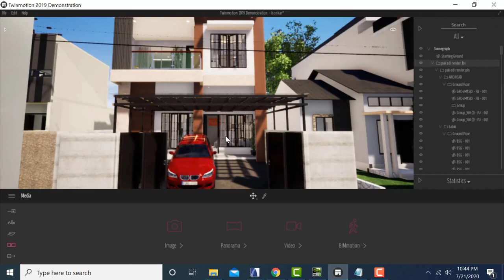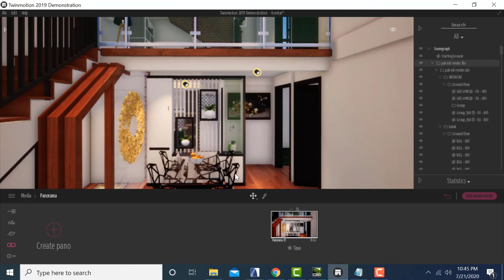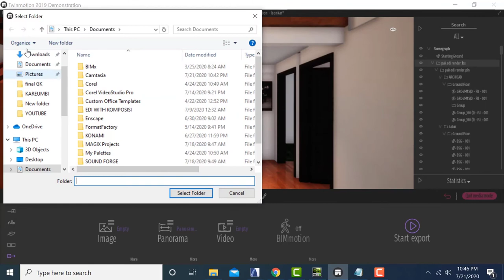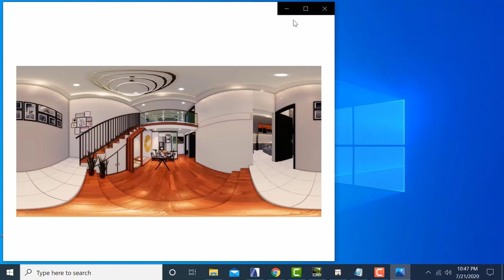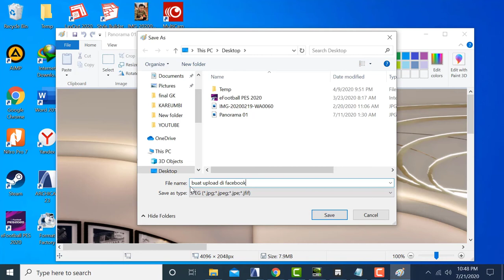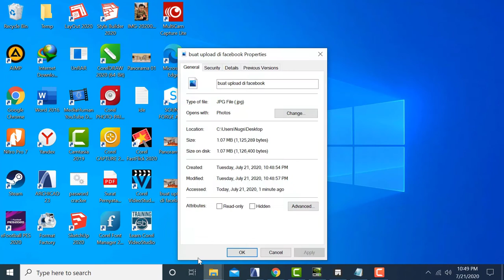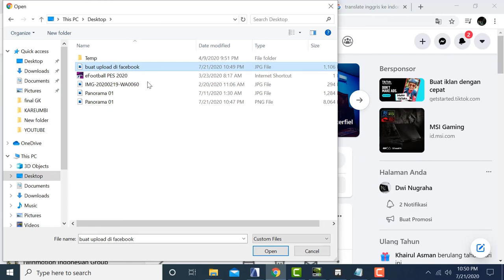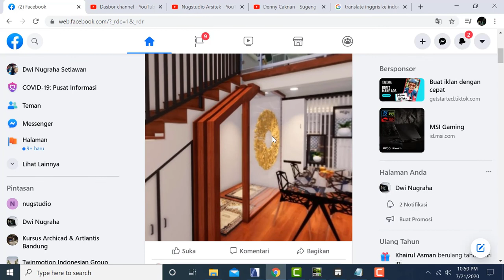HOW TO UPLOAD PANORAMIC 360 FILE TO FACEBOOK. SO SIMPLE & EASY (ARCHICAD-TWINMOTION-PAINT-FACEBOOK)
1.Setting file to render 360 Panoramic
2.Rendering file Panoramic 360
3.Output Picture (PNG FILE) you Open in Paint,Corel,or PS
4.Save As to JPEG ( Still With Full Resolution)
5.Right Click in JPEG file
6.Open Property
7.Clik Detail
8.Rename Camera Maker RICOH
9.Rename Camera Model RICOH THETA S
10.Aplly
11.Open Chorme
12.Open Facebook
13. Upload this File
14. Done

Channel Design Arsitekur
Arsitek       Nugstudio
Animator   Nugstudio

Aplikasi - Archicad 23
                  Twinmotion 2019
                  Artlantis 2020
                  CAMTASIA 2019

Pada Video ini saya mempelajari di channel Youtube Salah satu Video Fotografer, Saya Poles Sesuai dengan jalur Aplikasi yang saya gunakan.
No copyright
Plagiat adalah peradaban terndah dari dunia seni
Selamat Berkarya